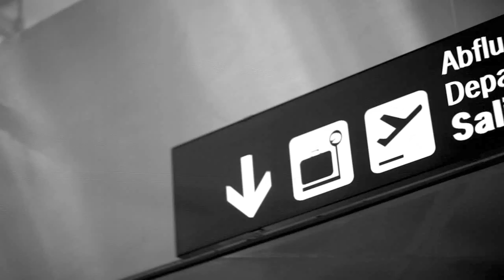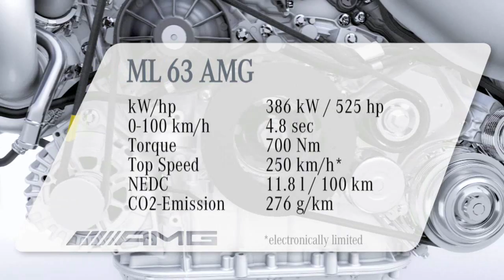Mercedes-Benz ML63 AMG -- All-Wheel Drive SUV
The Mercedes-Benz M-Class SUV and its advanced 4MATIC all-wheel drive system is in its natural habitat no matter what habitat you happen to place it in. The ML63 AMG and its biturbo V-8 engine, 11-way airbag safety system, 20-inch high-performance tires and immaculate interior and exterior design ensure its occupants always feel every bit as comfortable.